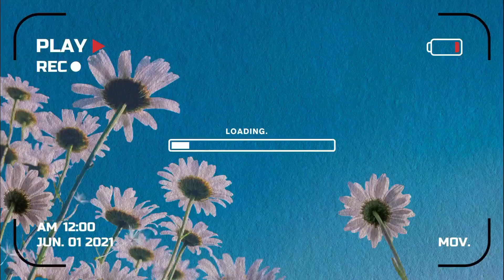HALDI KUMKUM CELEBRATION 🎉|VLOG-18|MAYURI SHELAKE VlOGS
Hello everyone ♥️
Mayuri Shelake Here, basically i am gamer but for a change i started vlogging.
So show your support here also, I promise you that i will entertain you and never disappoint you all 🫶🏻